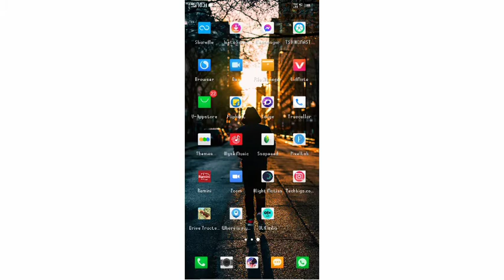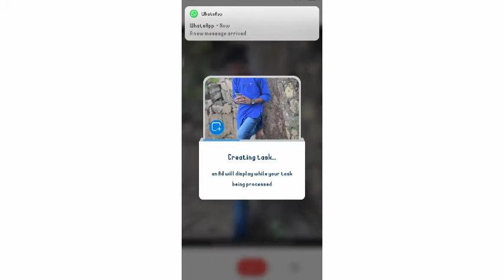||how to convert blur image to full HD image in Telugu||2021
app link in download.

please once again support me friends my YouTube channel ganesh all tech